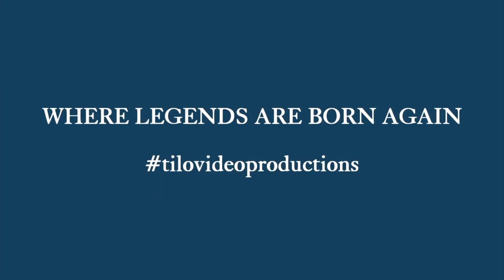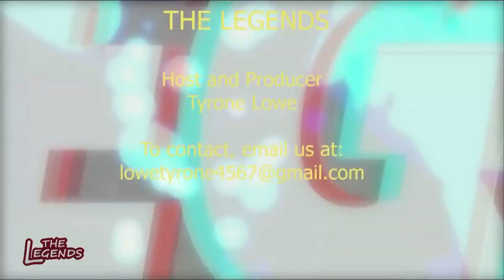Tyrone Lowe Interviews Aron Prince On The Legends With Live Performance.